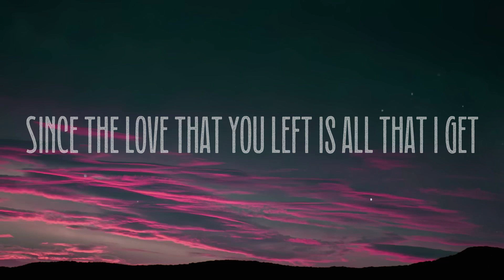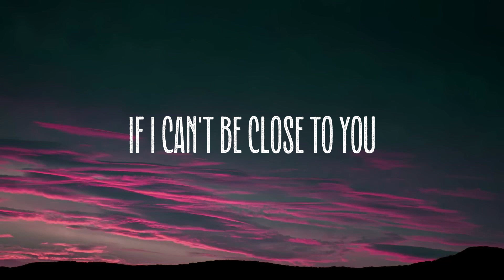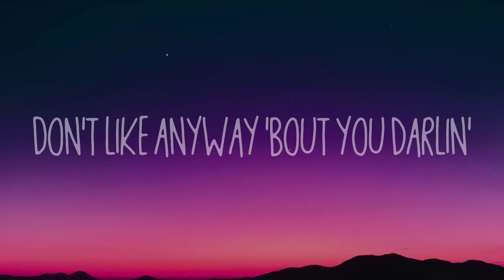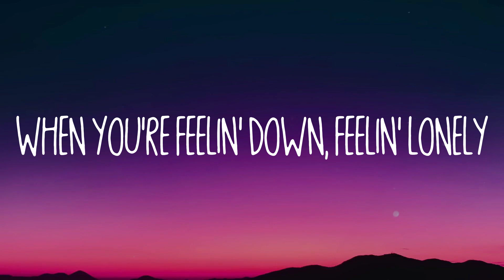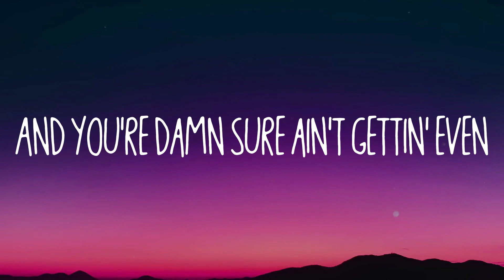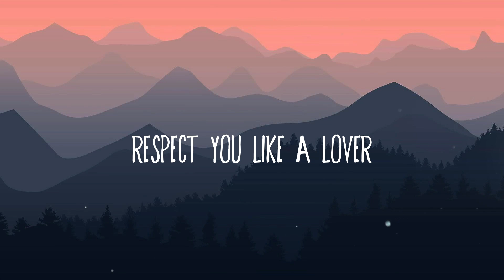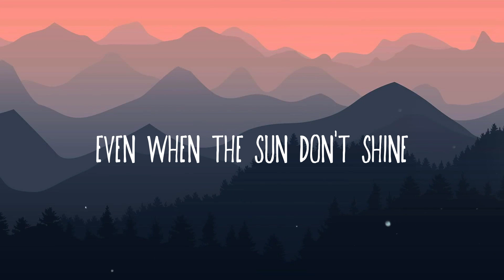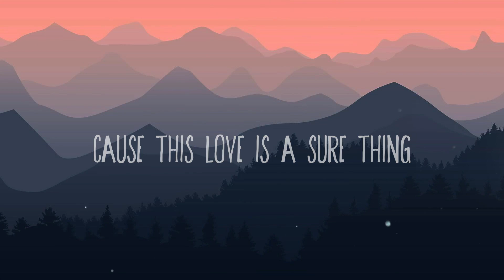Ghost - Justin Bieber [Lyric-centric] 🎧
Ghost - Justin Bieber [Lyric-centric] 🎧  Youngblood thinks there's always tomorrow
  I miss your touch some nights
  When I'm hollow
  I know you cross the bridge
  That I can't follow
  If I can't be close to you
  I need more time
  But time can't be borrowed
  So if I can't be close to you